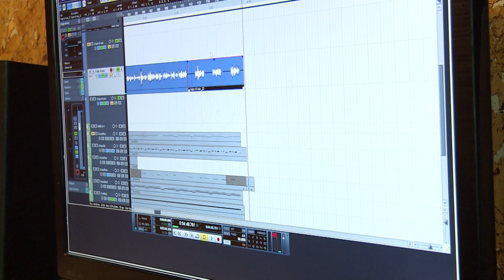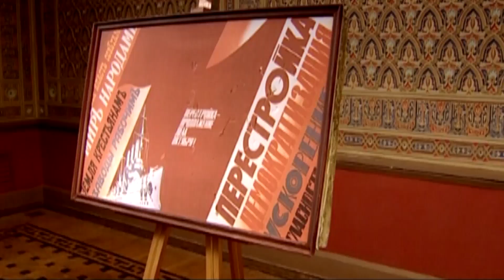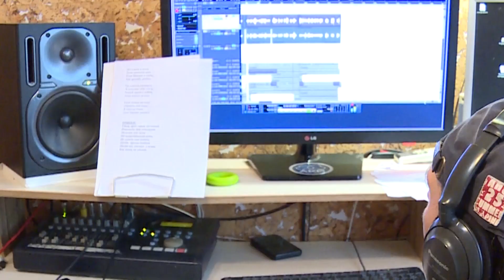«Пусть другие дойдут»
«Много было всего на тернистом пути, только вот суждено лишь упрямым дойти». Эта строчка из стихотворения Сергея Бокова прекрасно характеризует автора. Тема братства и предательства,  надежды и разочарования всегда актуальна. Не зря стихотворение «Пусть другие дойдут» было положено на музыку, написанную известным музыкантом и композитором Романом Бодровым, следующим шагом стало создание совместно с телекомпанией “Тонус” музыкального клипа. Рассказывает Владимир Новосёлов.